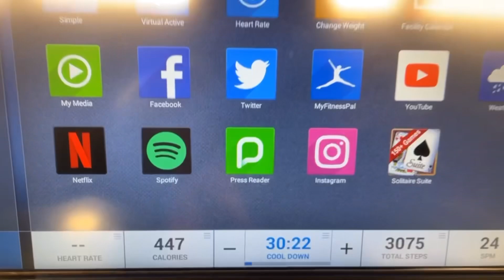Day 22 Cardio/Back/Traps